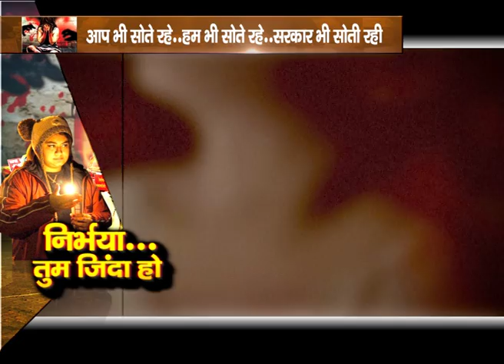NIRBHAYA PKG 3 ASHISH